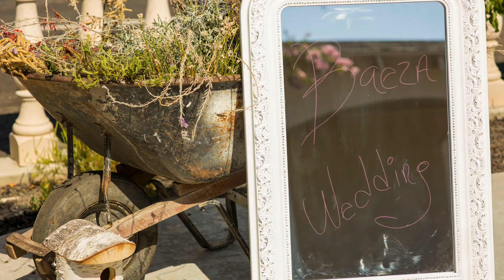Mr & Mrs Baeza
Another Beautiful wedding at Del Rio Vista Garden.

Photography and slideshow by: Digital Cloud Photography